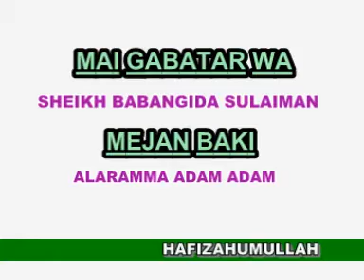Sheikh Isa Ali Ibrahim Pantami (Ramadan Tafsir wa Mata 2013-4)